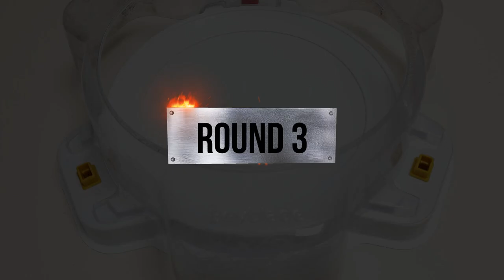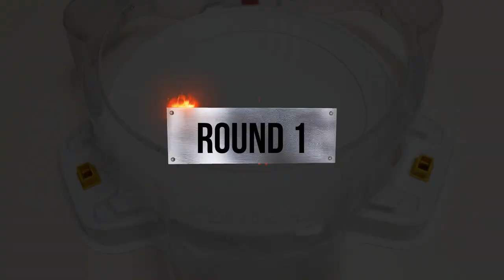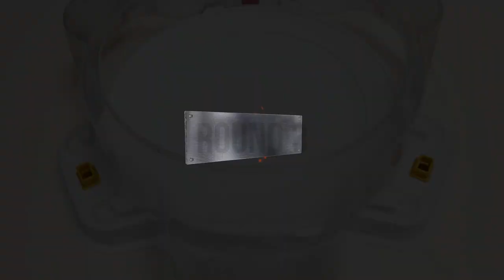Beyblade Burst DB 【Ultimate Valkyrie VS Rare Beyblades】 Battle 베이블레이드 버스트 다이너마이트DB 얼티메이트 발키리 VS 한정판